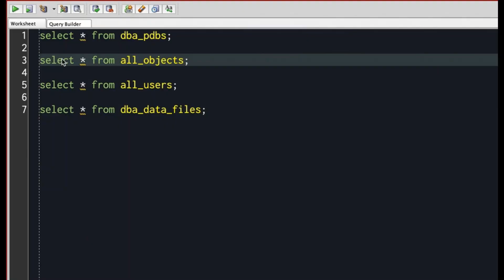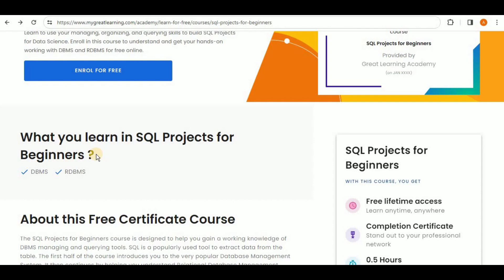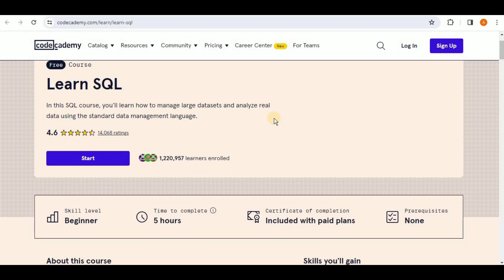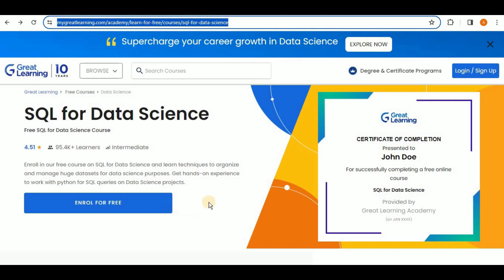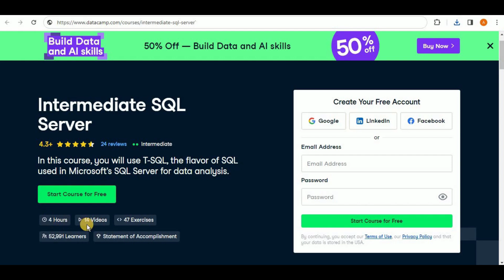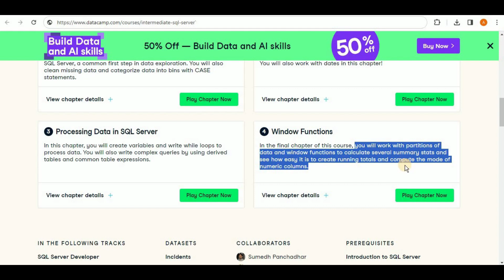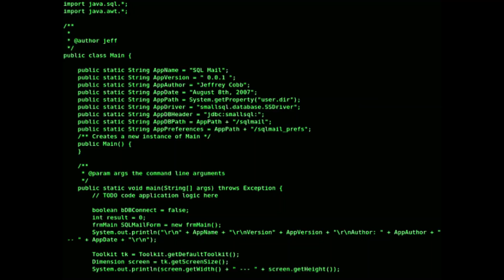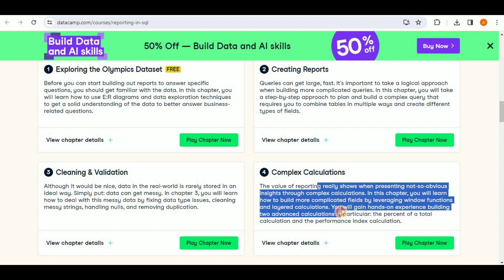6 FREE SQL Certification Courses for the Data Analyst | Learn SQL right now (2024)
In this comparison video we will be going over TOP 6 FREE SQL certifications in year 2024. These courses will become critical in getting the core knowledge you would need to get hired for jobs that are listed for 150k per year. These resources are completely free